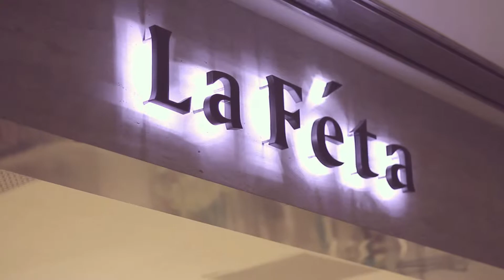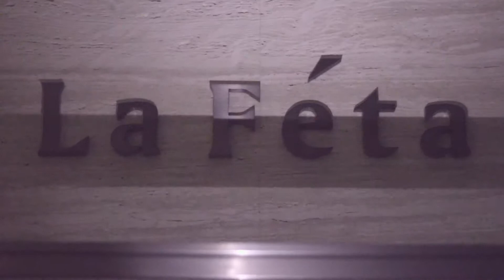Creep Design - La Féta AW 2013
2013 AW display

Concept
這一季櫥窗以凱倫艾爾森Karen Elson為中心
發展出「月亮」、「烏鴉」、「玫瑰」等概念
經過一段時間的轉化與再詮釋(到空間裡)
在材質質感的表現上和氛圍的烘托
最終我們採用紅玫瑰花象徵Karen Elson的招牌紅頭髮
在一片玫瑰園裡感受清晨
包含 也許在夜裡不經意卻掉落的幾片花瓣